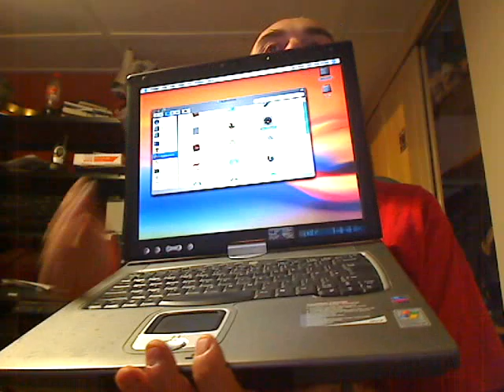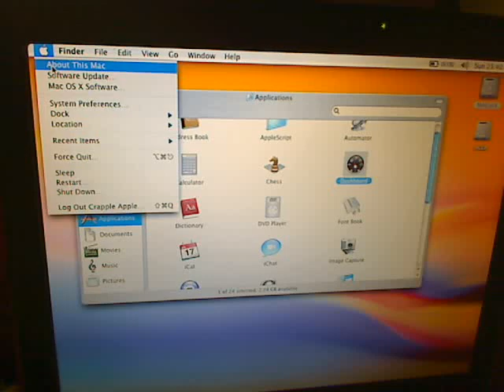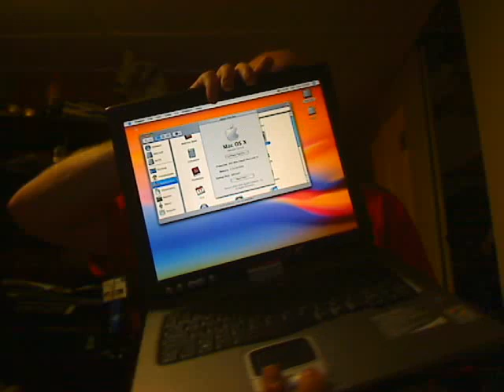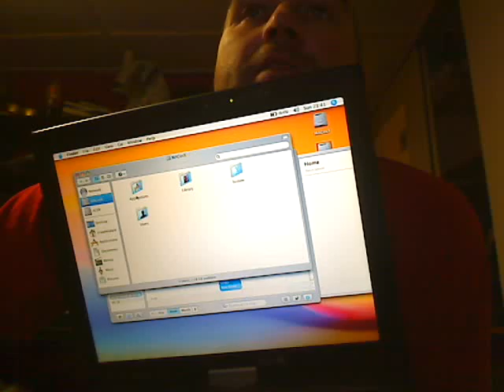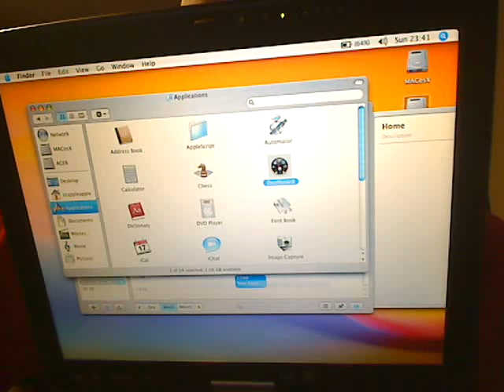Apple OSX running on Tablet PC Laptop (yes PC)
just to show people like Applefan23 I do know what I am talking about, I installed OSX onto my laptop which is a PC based laptop, not an Apple machine. This machine boots OSX up and you can see me using it. Which only goes to prove 100% that all Apples are are infact PCs which are running a different Operating System (the windows looking bit) which is called OSX... so really theres no reason why Apple cant sell OSX to PC users... but they fear losing their rip off priced market for computer sales.